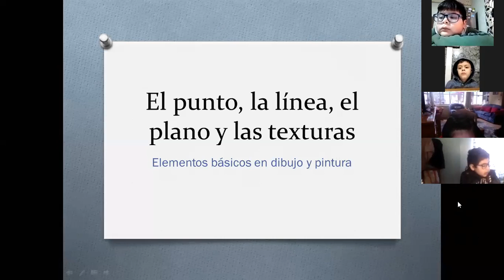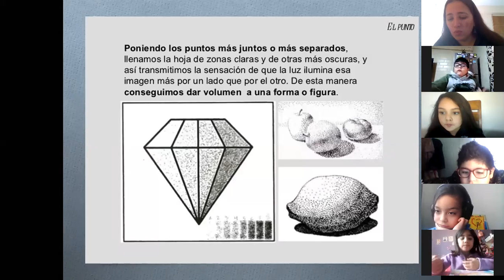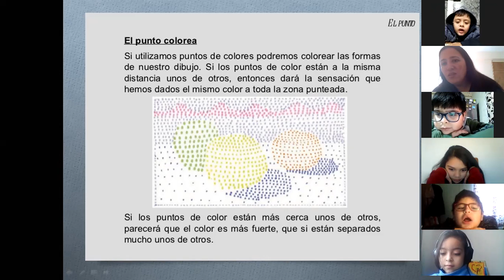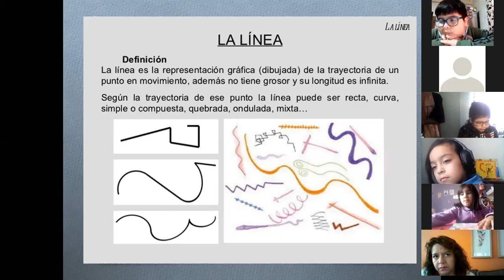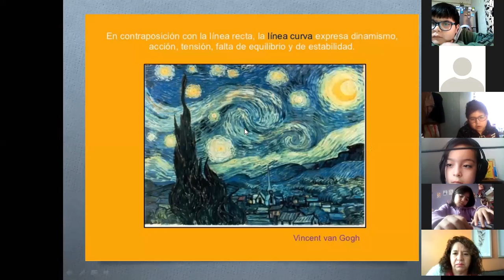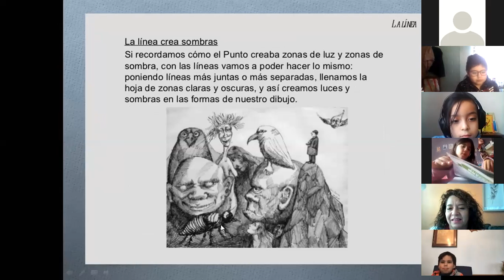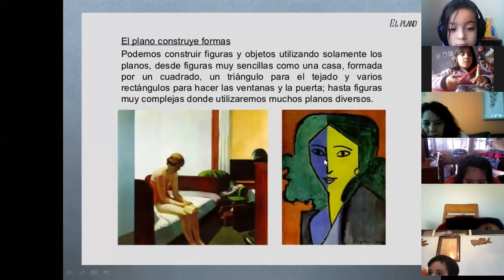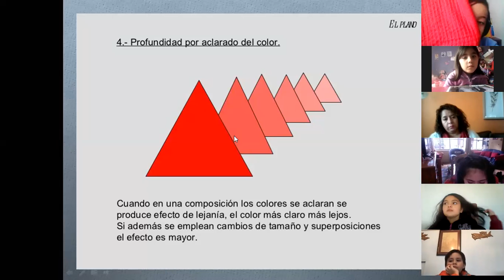Artes Visuales - Grupo "A", 19/06/2020